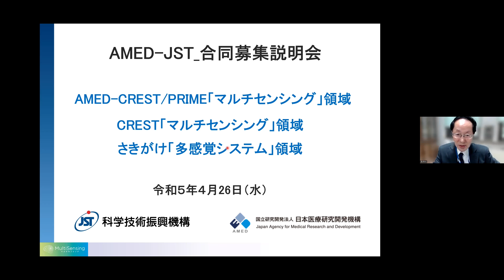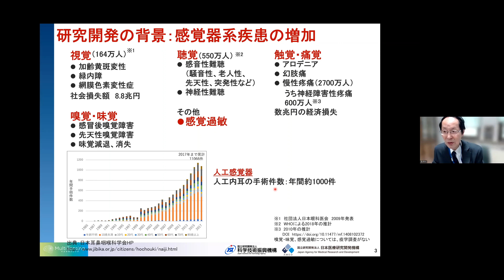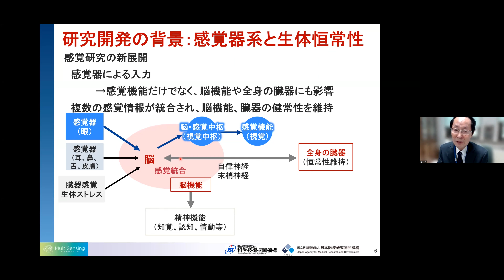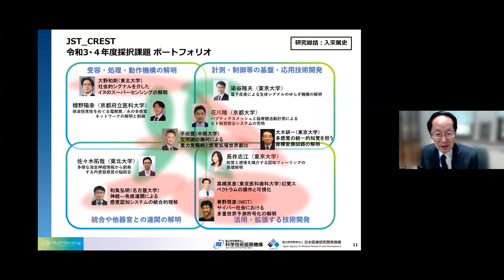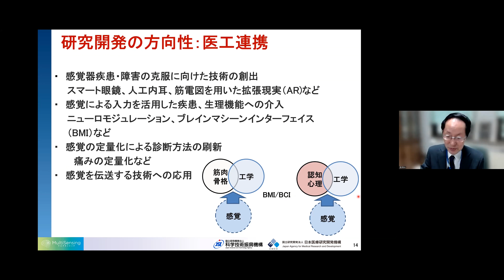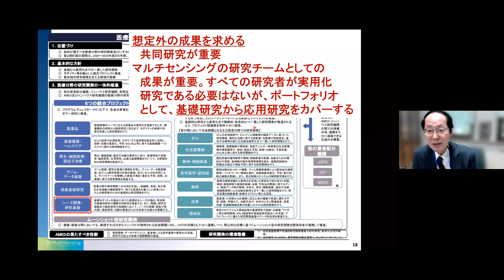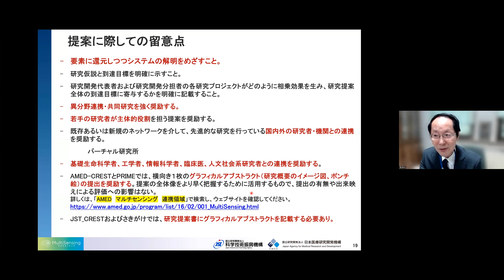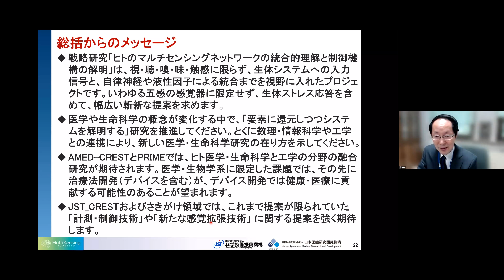2023年度CREST「マルチセンシング」／さきがけ「多感覚システム」募集説明会（研究領域統括/研究開発総括：永井 良三）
開催日：2023年4月26日(水)　研究領域統括/研究開発総括：永井 良三（自治医科大学　学長）
CREST「マルチセンシング」／さきがけ「多感覚システム」領域のの2023年度募集方針・領域運営に関する研究総括の説明です。
公募の詳細は、研究提案募集HPもあわせてご覧下さい。